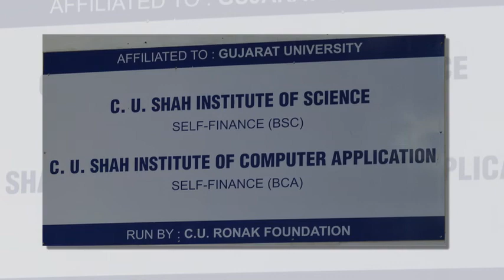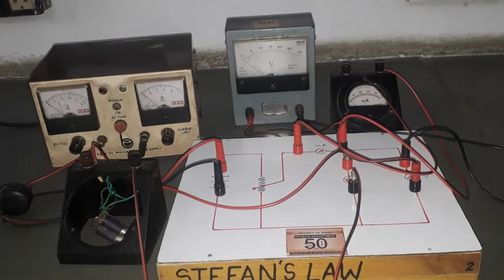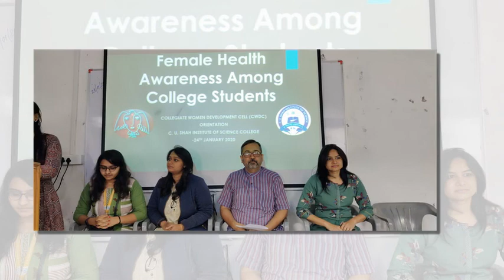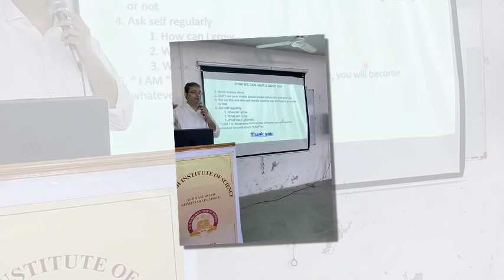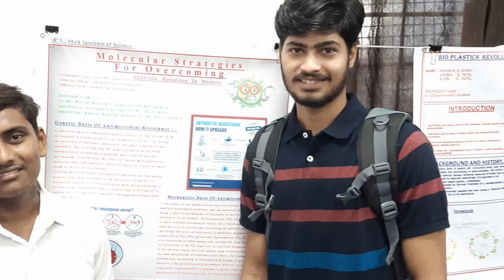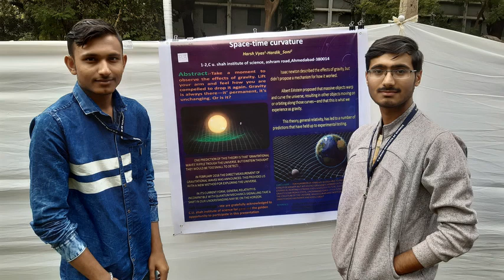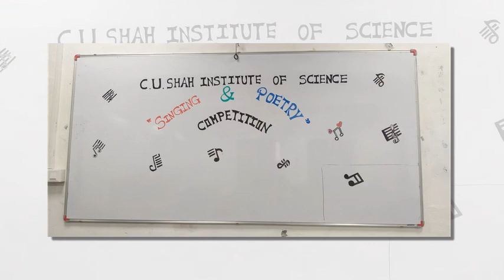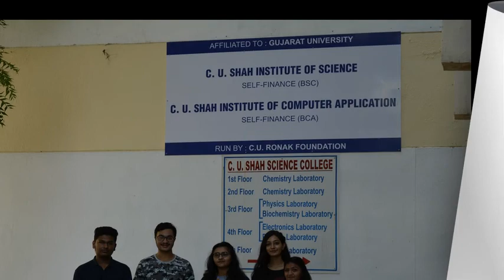Memories of the C. U. SHAH INSTITUTE OF SCIENCE, Academic year 2019-2020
This video is the gesture to introduce some memories of the several academic, curricular, and extracurricular activities organized by C. U. Shah Institute of Science, Ahmedabad.